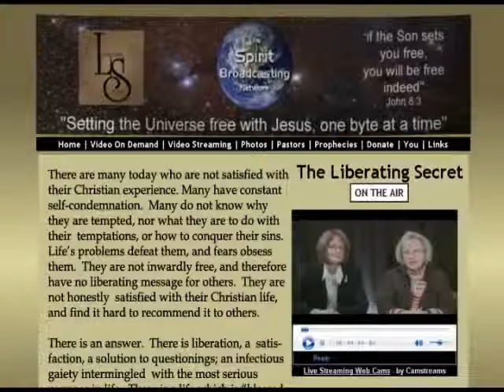1 LIBERATING SECRET with Sylvia Pearce, David P Griffiths and Brian Mason Exposing Universalism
When Sylvia Pearce (mentored under Norman Grubb), David P Griffiths from a Rees Howells family heritage, and Brian Mason who trained under Samuel Rees Howells come together a great intercession takes place (Intercession Team 2 of the ECCTV 7 year plan) and here it is on THE LIBERATING SECRET - recorded in Louisville, Kentucky in May 2013.